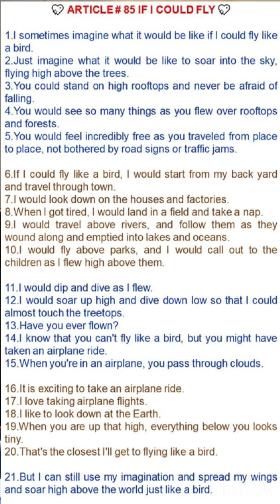💖 ARTICLE # 85 IF I COULD FLY 💖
1.I sometimes imagine what it would be like if I could fly like a bird.
2.Just imagine what it would be like to soar into the sky, flying high above the trees.
3.You could stand on high rooftops and never be afraid of falling.
4.You would see so many things as you flew over rooftops and forests.
5.You would feel incredibly free as you traveled from place to place, not bothered by road signs or traffic jams.

6.If I could fly like a bird, I would start from my back yard and travel through town.
7.I would look down on the houses and factories.
8.When I got tired, I would land in a field and take a nap.
9.I would travel above rivers, and follow them as they wound along and emptied into lakes and oceans.
10.I would fly above parks, and I would call out to the children as I flew high above them.

11.I would dip and dive as I flew.
12.I would soar up high and dive down low so that I could almost touch the treetops.
13.Have you ever flown?
14.I know that you can't fly like a bird, but you might have taken an airplane ride.
15.When you're in an airplane, you pass through clouds.

16.It is exciting to take an airplane ride.
17.I love taking airplane flights.
18.I like to look down at the Earth.
19.When you are up that high, everything below you looks tiny.
20.That's the closest I'll get to flying like a bird.

21.But I can still use my imagination and spread my wings and soar high above the world just like a bird.